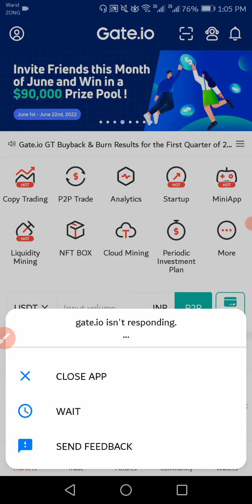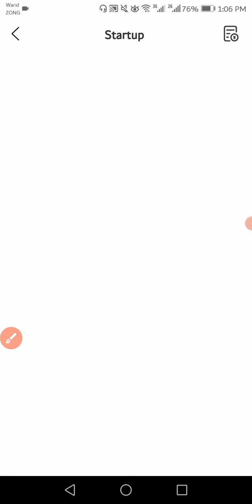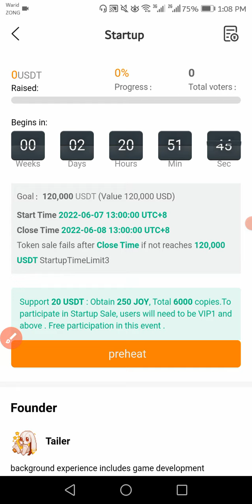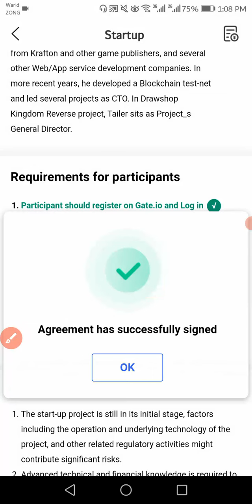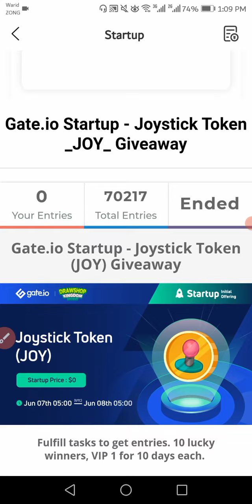Joystick Token (JOY) Token Sale Gate.io Startup - Gateio Startup JOY Token | Joystick Crypto IEO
✔Best Hardware Wallets to Store Bitcoin & Crypto:
Legder: